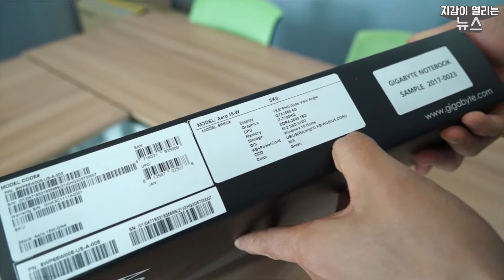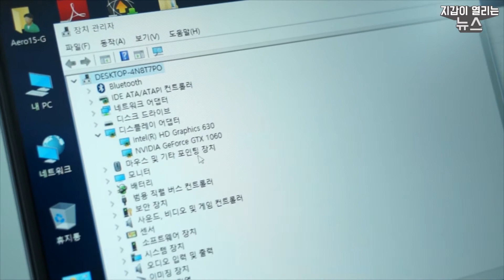[개봉기] GIGABYTE 판타소스 AERO 15W v7 WIN10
GIGABYTE 판타소스 AERO 15W v7 WIN10

슬림한 배젤과 두께!
i7-7700HQ에 GTX1060까지!
기가바이트 게이밍 노트북!

상품 정보는 요기!